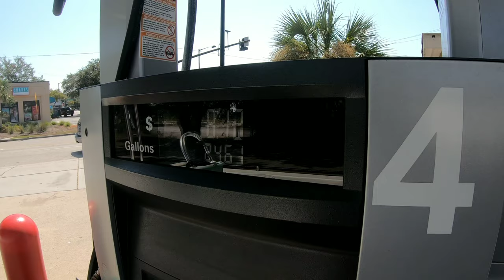The Poor Man's Tarpon (LADYFISH)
Ladyfish, aka poor man’s tarpon, are one of the most fun species to catch on light tackle or fly in the Charleston area. When hooked, they make hard, fast runs and leap into the air multiple times.

9/26/2018 - Melany had a half day of school so we decided to go fishing. The tide was coming in and it was a big high tide. The fishing was slow. We caught one trout and a ladyfish. We caught both fish on a Zman 4" Jerk Shad